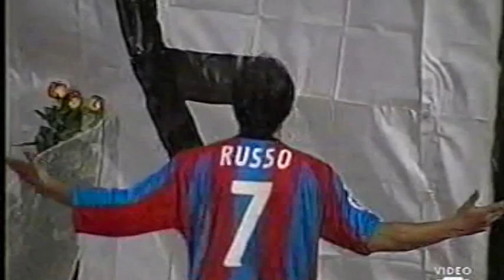Catania-Treviso 3-0 (2º tempo) - Serie B - 7 maggio 2005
Catania-Treviso 3-0
Catania, stadio A. Massimino, sabato 7 maggio 2005
37a giornata del campionato di serie B

Catania: Pantanelli; Silvestri, César, Bianco, Manfredini; Anastasi, Menegazzo (43' s.t. Mezavilla); Jeda, Caserta, Russo (37' s.t. Padalino); Vugrinec (1' s.t. Pellé). Allenatore: Sonetti.
Treviso: Ballotta; Galeoto, Zaninelli, Cottafava, Marchese (18' s.t. Zoppetti); D'Agostino, Gallo, Gissi (33' s.t. Di Venanzio), Centi; Capone (30' s.t. Dall'Acqua), Reginaldo. Allenatore: Pillon.
Arbitro: Girardi di San Donà di Piave.
Marcatori: 29' s.t. Russo, 40' s.t. rig. e 42' s.t. Jeda.
Spettatori: 7743.